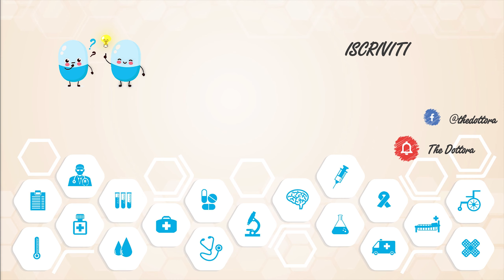ALIMENTAZIONE per MASSA MUSCOLARE: 5 trucchi per FARLA FUNZIONARE + 1 extra!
Dopo tanta fatica in sala pesi per mettere su dei muscoli, come fare per ottimizzare la dieta per la massa muscolare? L'alimentazione per "metter su massa muscolare" sembra semplice, ma ci sono dei trucchetti, delle strategie per massimizzare il guadagno di massa muscolare, quindi massa magra.
Avete mai sentito parlare di meal timing e nutrient timing? Queste tecniche potrebbero essere la chiave di volta per migliorare la vostra dieta per aumentare la massa muscolare!

00:00 intro - la dieta per aumentare la massa muscolare
02:01 strategie pre- workout
04:09 strategia  durante il workout
05:59 strategie post workout
08:49 extra boost dopo l'allenamento